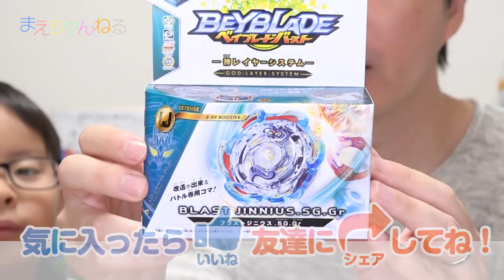【ベイブレードバースト】超防御 vs 8つの米ベイ！ ブラストジニウス.5G.Gr | まえちゃんねる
2017年8月11日発売のベイブレードバースト「ブラストジニウス.5G.Gr」を購入しました！
ちょうど発売日の前日からアメリカへ旅行に行ってしまったので、今更の紹介になります^^;
今回は8月にアメリカにて購入した海外版のベイブレードバースト8つと戦わせていました！

【関連動画】
☆【ベイブレードバースト】海外版のベイスタジアムがバケツです^^; エクスカリバー(エクスカリウス)
☆【ベイブレードバースト】このベイ、様子がおかしい！w ヴァルトレークV2 / スプリゼンS2
☆【ベイブレードバースト】米ベイ改造！ WYVRON W2(ワイルドワイバーン) / ODAX O2(オベリスクオーディン)
☆【ベイブレードバースト】初代米ベイ！ VALTRYEK(ヴァルキリー) vs 7つの米ベイ ベイロッカー